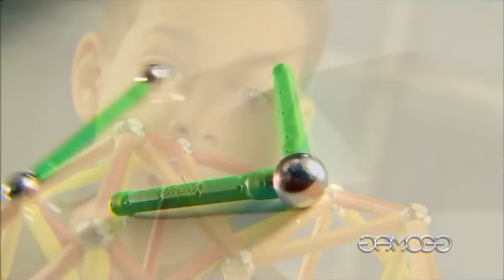JE TESTE DES OBJETS WTF ANTI STRESS ABSOLUMENT OUF ! (Ou pas)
DES OBJETS A LA FOIS WTF, ANTI STRESS ET SURTOUT... INUTILES !

LES MEILLEURS JEUX A -30%, -70% sur Instant-Gaming !

MON IMPRIMANTE 3D:
1- Dagoma Disco Easy 200
2- Dagoma NEVA
3- MakerPi M14

Si t'as lu la description jusqu'ici, écrit "WTF" dans les commentaires !